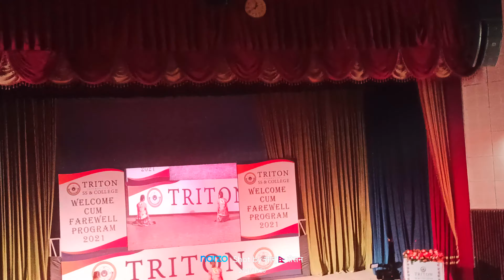Triton college welcome program-2078 kathmandu